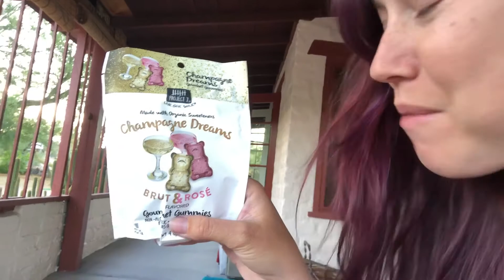PCT DAY 12-19?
Foot injuries being as bad as they were I decided to take off a little over a week. I got new shoes and rested up. After much deliberation I will be meeting up with my trail friends in Big Bear and hiking the miles I missed this Fall. My foot still isn’t 100% but I don’t think it ever will be again so enough sitting around time to get back out there.